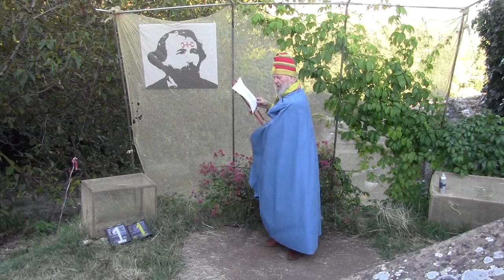Canto 1.1 )+( Davide Lazzaretti di Angelo Pii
1 - In Cielo come in Terra
9 - Natività di Davide (6 Novembre 1834)
15 - Davide con il Vecchio della Macchia (25 aprile 1848)
27 - Gioventù e matrimonio di Davide (23 Agosto '56)
35 - Davide in guerra per l'Italia (1860)
50 - La Moglie lo riacciuffa (1861)
”Così chiudo la Storia rifiorita, … studiala, impara e ti sarà gradita!”
Queste sono umilissime recitazioni dell’intero poema di Angelo Pii, detto il Poetino, che fu “Apostolo di Davide” e dunque, il  poema può audirsi come  Vangelo del Cristo in seconda venuta. Chi non fosse disposto all’ascolto testuale del sacro, potrebbe egualmente gustare il valore letterario (fonico, socio-storico, demo-antropologico...) di questi canti, alla pari di quelli di Dante, di Iacopone eccetera. Si  consiglia comunque, di audire il poeta (o il santo-profeta) con profonda umiltà ricettiva, cioè  sospendendo ogni schema mentale. A ciò può giovare la visita di Monte Labbro che è, in sostanza, il luogo del miracolo o dell’evento storico che sia.
Queste  umilissime registrazioni dovrebbero essere a disposizione di ogni studioso, curioso o devoto della “figura” di David Lazzaretti & Soci, o Seguaci.
Tutto il Poema si può trovare in video più definiti (formato AVI) in Teatro alle Scale di Porchiano ed in Centro Studi Davide Lazzaretti, Biblioteca Comunale di Arcidosso. Ogni copia e proiezione è libera ad uso non commerciale, citando ogni volta la fonte: “Teatro alle Scale di Porchiano”.
Scarica testo, note ed altro da http//iacoponedatodi.blogspot.it o da Luciano Ghersi in